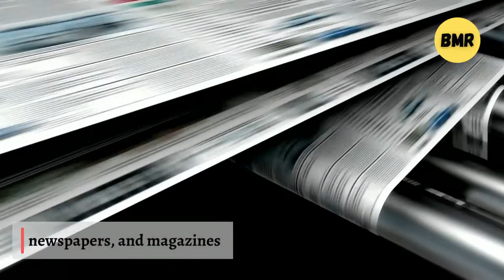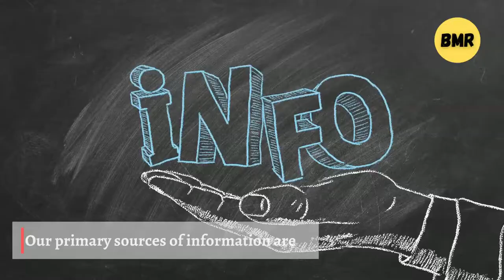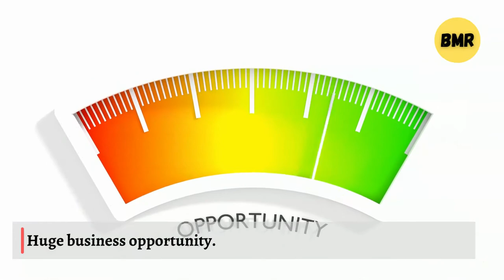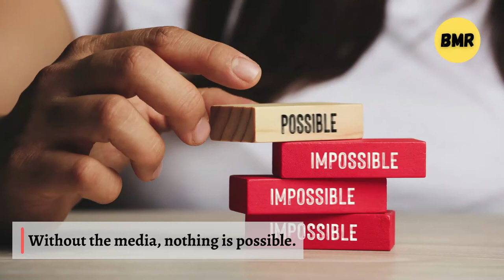Importance of Mass Media | Mass Communication | Dr. Sandhu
Hi

1. High-Quality Mic
2. Laptop
3. Camera
4. Lights
5. Extension Cord
6. PC Monitor
7. Wireless Keyboard + Mouse
8. Chair